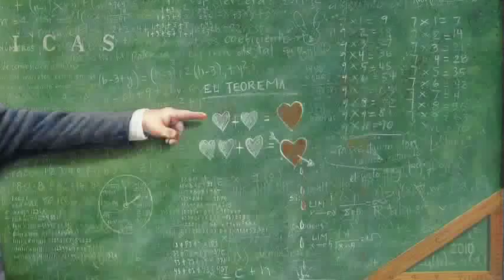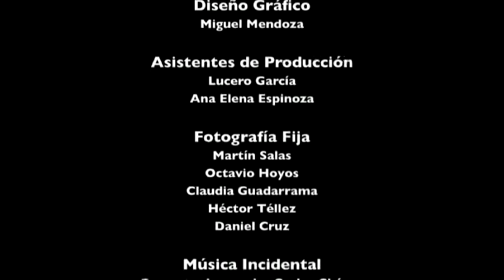Rocio Caballero en El Milenio Visto por el Arte con Avelina Lésper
Egresada de la ENPEG La Esmeralda se decidió por la pintura figurativa cuando la mayoría pintaba abstracto. Hace que sus modelos posen con trajes formales y sentados en caballitos de madera o abrazando osos de juguete: visiones lúdicas de un mundo cruel.